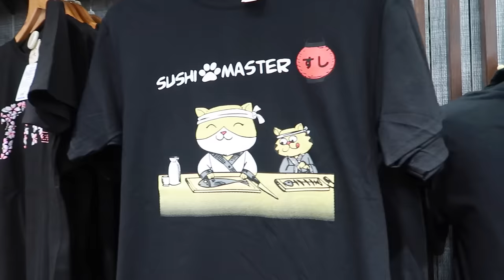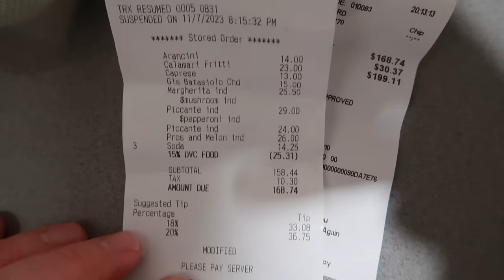Walt Disney Word Vlog | Magic Kingdom | Via Napoli | Epcot Forever | November 2023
It’s our last day and we spend the morning in Magic Kingdom to get our final fix of some rides and grab some cheeseburger egg rolls before heading to Epcot for dinner at Via Napoli and the Epcot Forever fireworks show.

It’s the final day of our trip so e head back to Magic Kingdom to ride Tron Lightcycle Run and the Tomorrowland Transit Authority Peoplemover. Keith, Luke & Tracey try out the Pepperoni Pizza and Cheeseburger egg rolls from the cart by Adventureland before heading back to the resort.
We meet up with Daisy at th Artist’s Palette quick serve at Saratoga Springs for a light lunch, a leisurely stroll back to our one bedroom DVC villa.

After chilling by the pool we take the bus to Epcot for an amazing dinner at Via Napoli in World Showcase. We have fun exploring the shops in the Italy and Japan pavilions and Keith and Tracey end the day watching Ecpot Forever.

We are Keith, Tracey, Luke, and Daisy. We have been going on family vacations to Walt Disney World, Orlando, Florida for over 18 years. We have stayed on International Drive, Universal Resorts, and several Walt Disney World Resorts and became Disney Vacation Club members in 2022. Inspired by seeing other people sharing their adventures on YouTube, we decided to document our experiences too. When not in Florida we run an accommodation business and support Luke’s motor racing adventures in the BRSCC Mazda MX-5 Championship. We film on a Canon G7X Mark II compact camera and edit using iMovie. All content represents only the views and opinions of the Cheers Ears family.